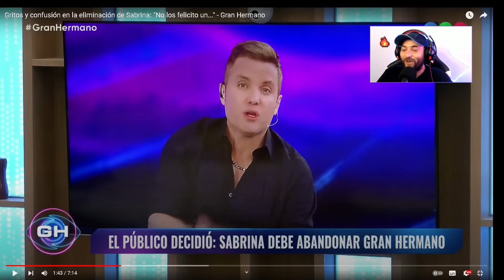Nueva eliminación en GH - Chau Sabrina Chau! Furia le miente en la cara a Agustina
Nueva gala de eliminación de Gran Hermano.
Se fue Sabrina.
Se salvó manzana
Furia le miente en la cara a Agustina
Ema un lleva y trae